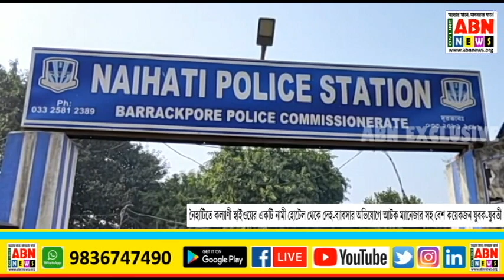নৈহাটিতে কল্যাণী হাইওয়ের একটি নামী হোটেল থেকে দেহ-ব্যাবসার অভিযোগে